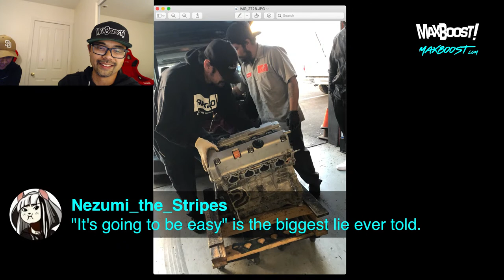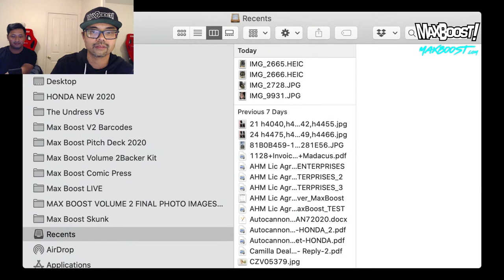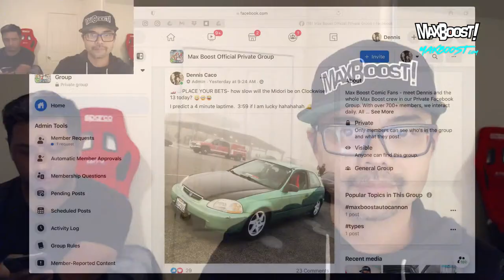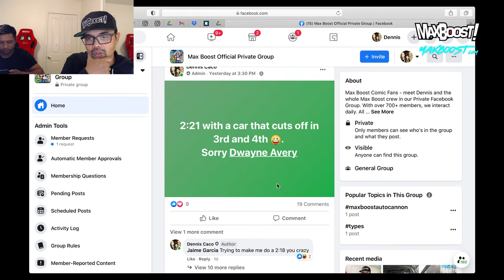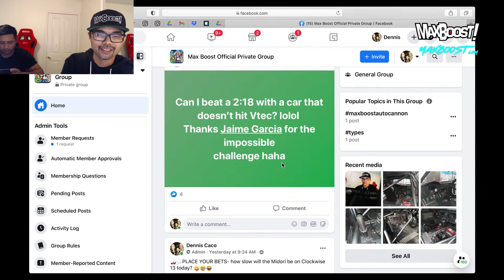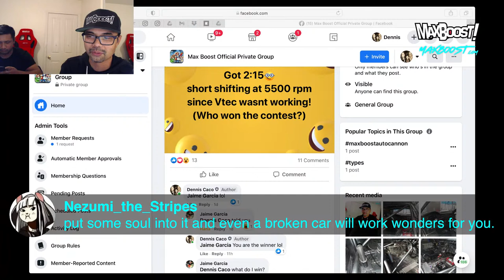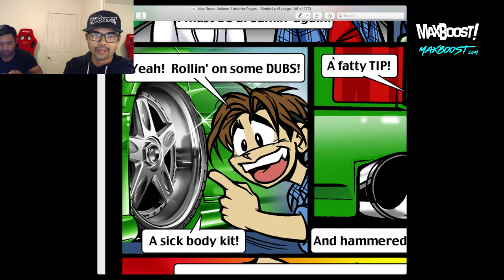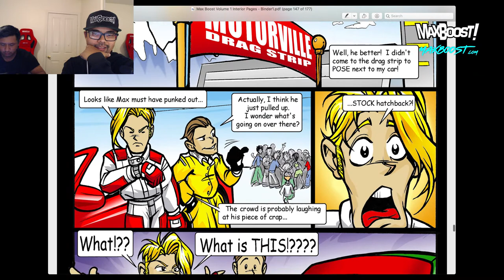Max Boost Monday LIVE! ep. 38 - IZZIE MEME!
Max Boost Monday!  episode 38!

- K20Z3 from Socal_Partout!
- Cartune Auto Repair Visit!
- IZZIE MEME!
- Max Boost Midori at Buttonwillow Raceway!
- Max Boost Issue #35

Time Stamped:
0:00 Intro
8:00 Max Boost Volume 2 - Shipment Updates & Allen De Guzman joins live stream
12:46 FA5 Civic SI Updates - New/Used Motor from SoCal Part Out
28:44 VJ from BigHEADz Designs Tour at CarTUNE - Shout Out to Izzie
37:52 What kind of car does Izzie drive?
47:49 Answer, Hyundai Veloster - Winner, Lun Li
51:15 Exclusive Max Boost “Izzie Meme” T-Shirt on SALE - Today Only
1:18:58 Last Track Day at Chuckwalla Raceway
1:34:14 Reading of Max Boost Issue & Behind the Scenes